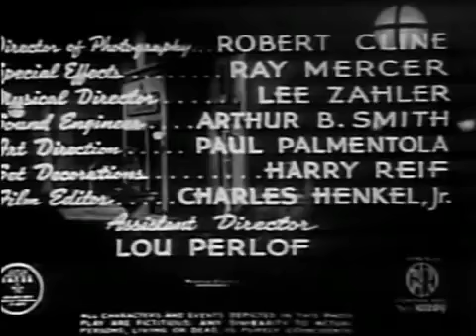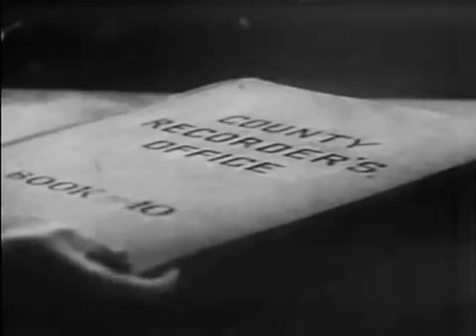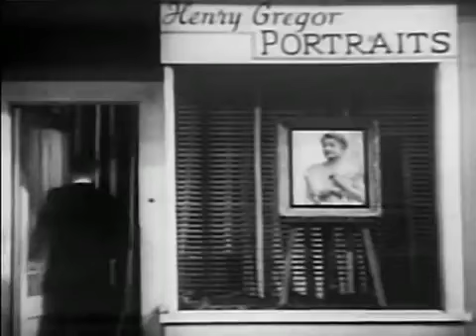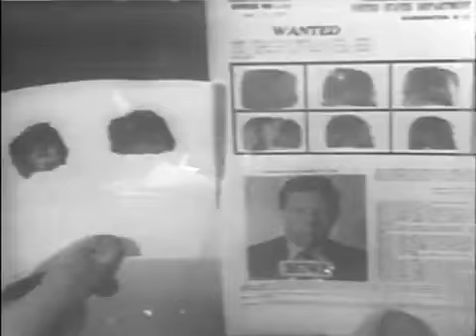SEVEN DOORS TO DEATH (1944)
SEVEN DOORS TO DEATH
Released: 1944